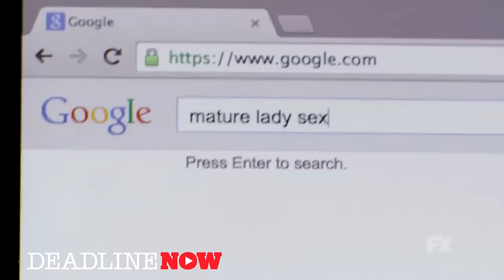Better Things FX Review - Pamela Adlon and Louis CK Show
Better Things is an upcoming American comedy television series created by Louis C.K. and Pamela Adlon for FX, starring Adlon as a divorced actress who raises her three daughters by herself. FX gave a 10-episode order on August 7, 2015. The series is scheduled to premiere on September 8, 2016.